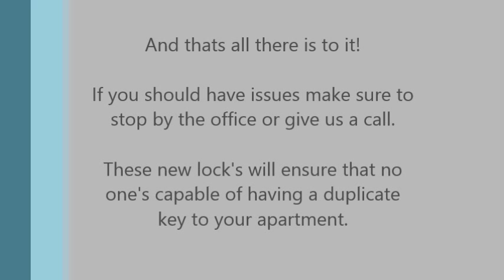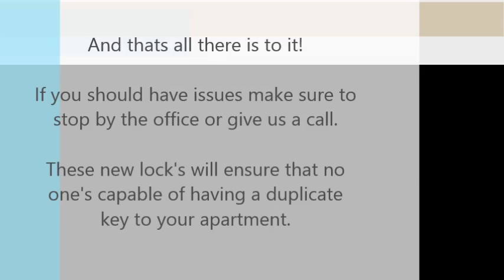Schlage PED-500 Keyless Lock System Tutorial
The basic tutorial for residents to operate their new key FOB and lock.